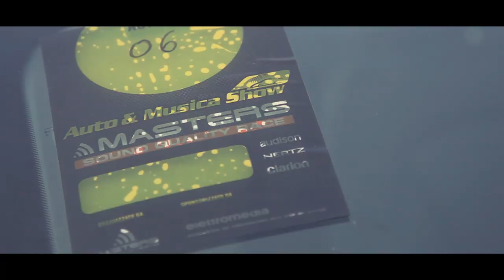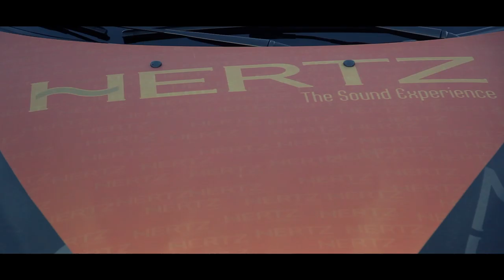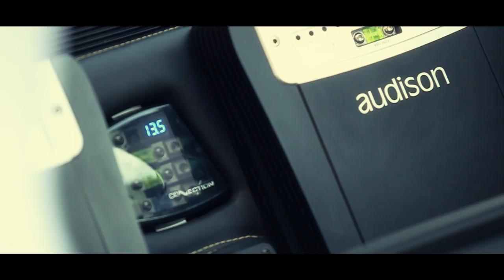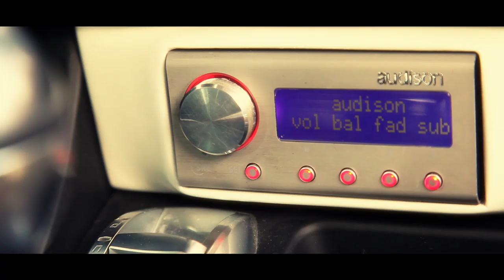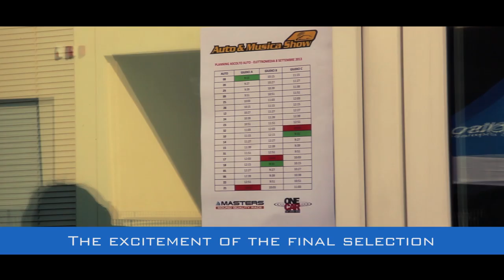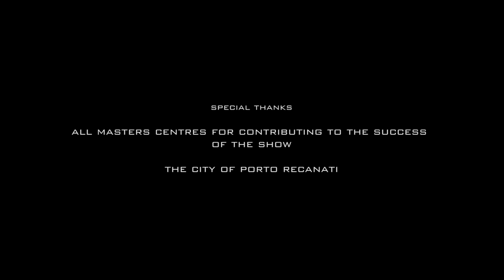AUTO&MUSICA SHOW 2013 Extended Version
7/8 September 2013, Porto Recanati (Mc, Italy)
This is the extended version of AUTO&MUSICA SHOW 2013 !